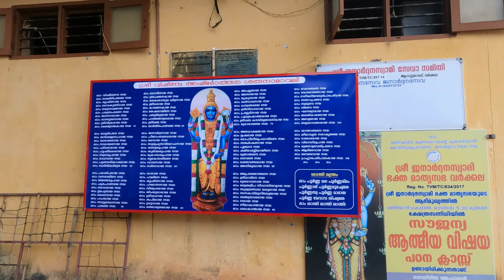Janardhana Swamy Temple, Varkala | MUST WATCH | TRAVEL VLOG #1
Janardhana Swamy Temple, Varkala | MUST WATCH
Visitors to Janardhana Swamy Temple at Varkala are immediately awestruck by the history behind the place. Originally built around 2000 years ago, its present structure dates back to the 12th century. Pilgrims religiously make their way here to pray to the primary deity of the temple, Lord Vishnu. A majority come here to perform the final rites for their loved ones. The paintings of Lord Hanuman here, in different poses, are extremely famous as well. The temple is also popular as the locals believe that praying here rids one of all sorts of ailments and hence, people of all religions flock to this holy site.

Temple Timings: 04:00 - 12:00 hrs.& 17:00 - 20:00 hrs.

Getting there
Nearest railway station: Varkala, about 3 km, is the nearest railway station.

Nearest airport: Trivandrum International Airport, about 55 km